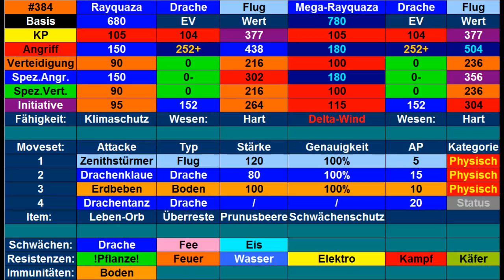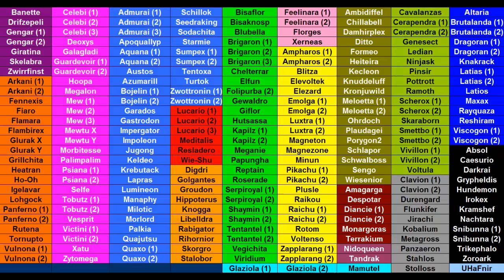Kilians Pokémon Lexikon #24 Rayquaza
Heute stelle ich euch mein Rayquaza vor.